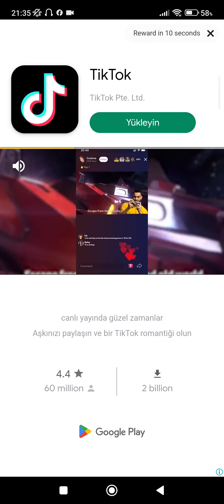Subway Surfers North Pole 2023 - Festive Frank Portrait Gameplay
MY DISCORD FOR CONTACT 🤗
Join the Subway Surfers Christmas celebration in the North Pole!
- Unwrap Clockwork Johnny and Captain Flash, the most desirable toy  robots, along with their Boards in festive-themed challenges. 🎁
- Fan-favorite Bob the Blob gets a merry new look: find his Jingle Outfit in the Season Hunt. 🔔
-We wrapped a bunch of gifts for everyone - find the Christmas and New Year’s calendars and surprises all throughout the season. 📅
- Add some extra magic to this holiday season with special offers and  challenges. ✨